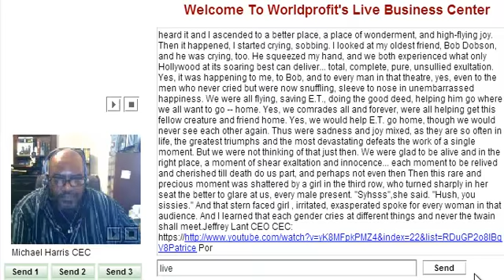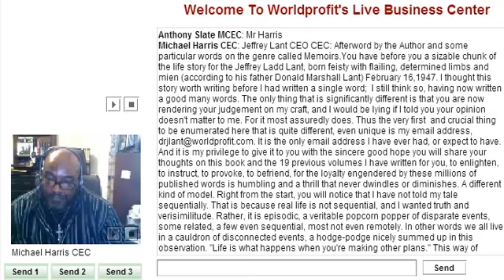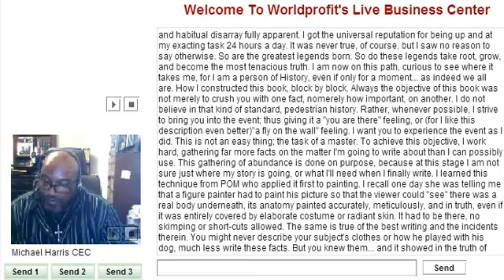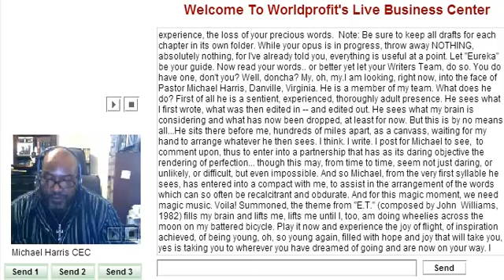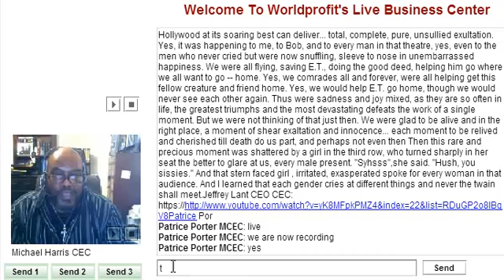Micheal Harris reading from addition to Dr Lant's memoirs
Micheal Harris reading from addition to Dr  Lant's memoirs - "A Connoisseur's Journey. Being the artful memoirs of a man of wit, discernment, pluck, and joy."
The Afterword starts
"Afterword by the Author and some particular words on the genre called Memoirs.You have before you a sizable chunk of the life story for the Jeffrey Ladd Lant, born feisty with flailing, determined limbs and mien (according to hisfather Donald Marshall Lant) February 16,1947. I thought this story worth writing before I had written a single word;  I still think so, having now written a good many words. The only thing that is significantly different is that you are now rendering your judgement on my craft, and I would be lying if I told you your opinion doesn't matter to me. For it most assuredly does."
Listen in to hear more!